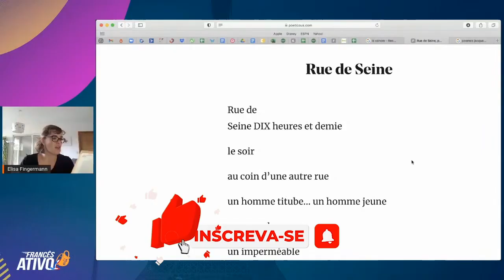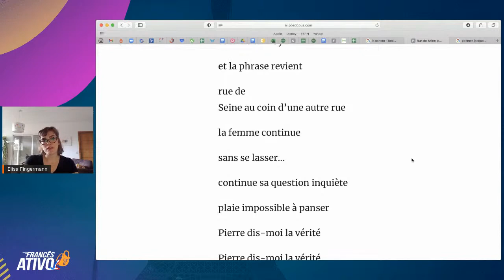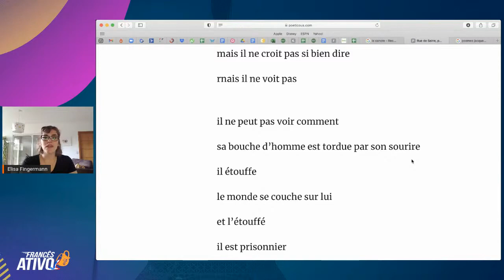Aprender francês com o poema Rue de Seine de Jacques Prévert